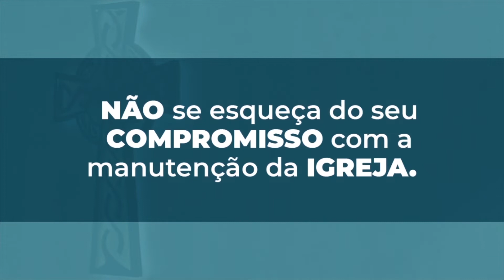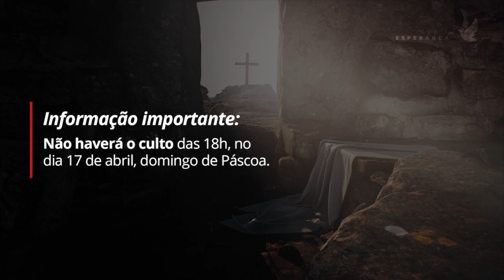Mural de Notícias 10 a 16/04/2022